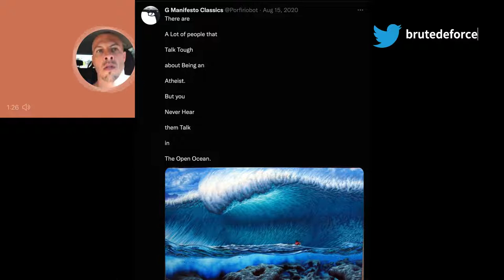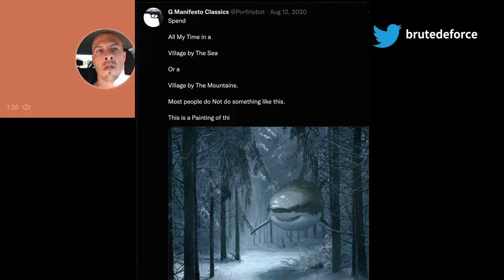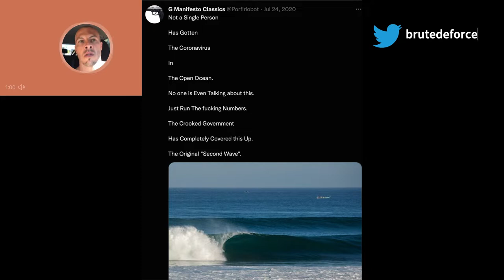Brute de Force on Speaking